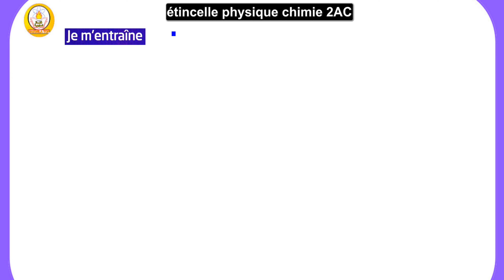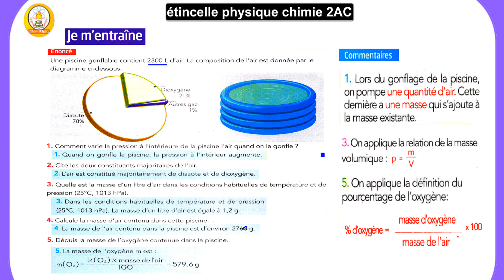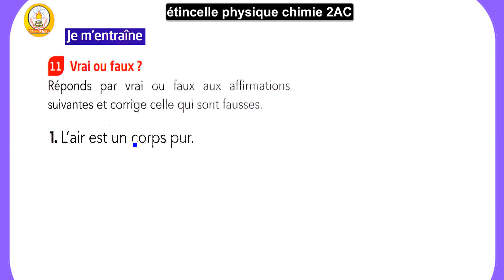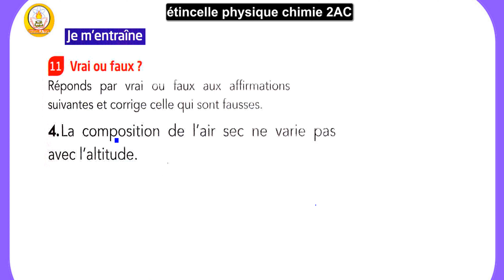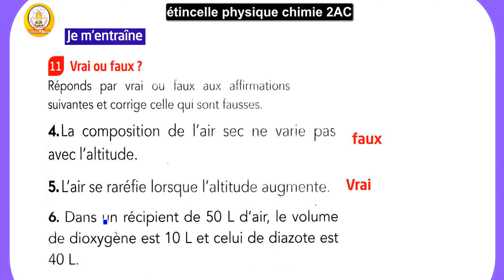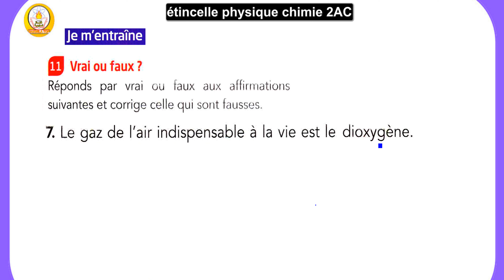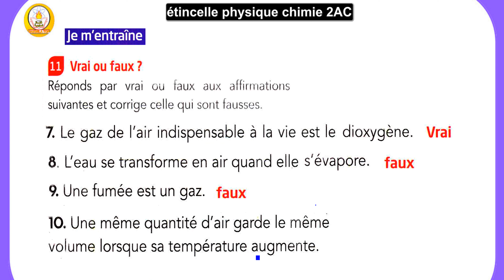sakwilatop | Etincelle physique chimie 2ac page 25 -الفيزياء والكيمياء الثانية اعدادي خيار فرنسي